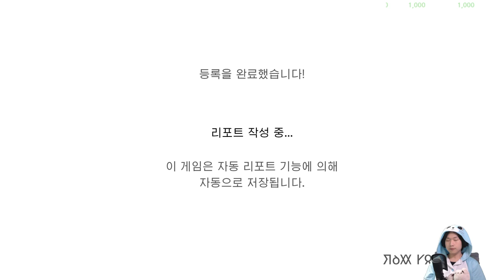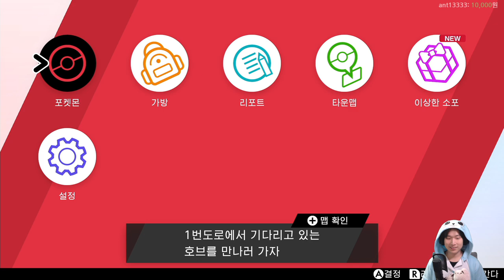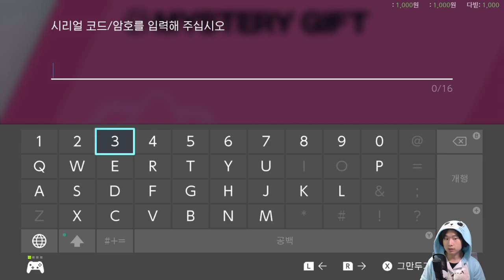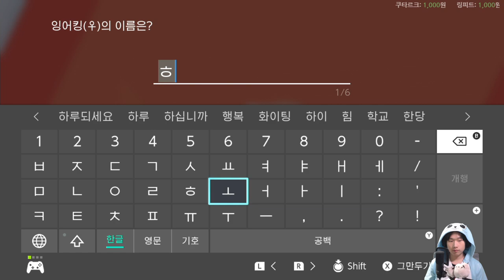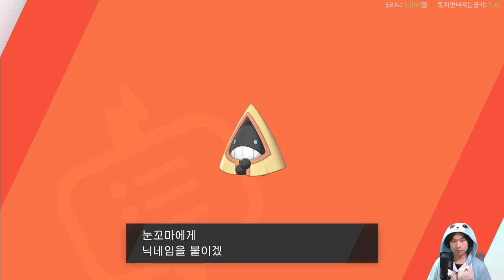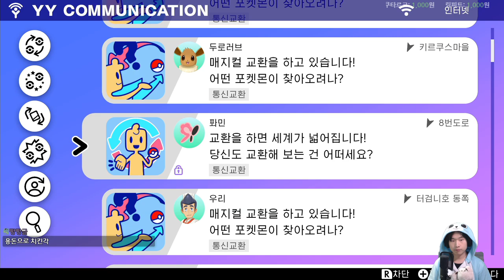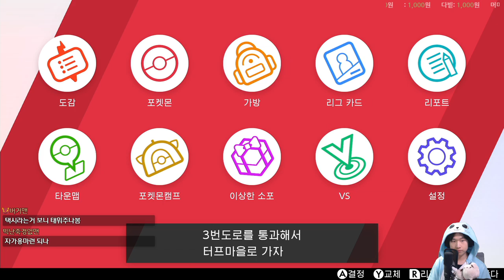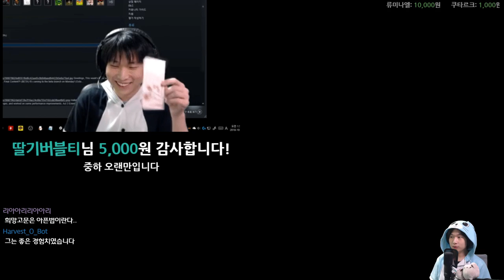포켓몬스터 실드 플레이 영상!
:) 나머지 영상은 재생목록에서 보셔야해요